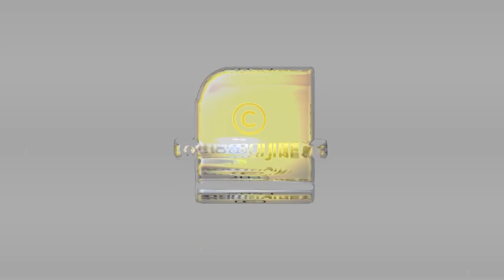അതിവേഗം വികസന കുതിപ്പിൽ ഉത്തർപ്രദേശ് | UTTARPRADHESH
ഒന്നാമൻ യോഗി തന്നെ അതിവേഗം വികസന കുതിപ്പിൽ ഉത്തർപ്രദേശ് | UTTARPRADHESH